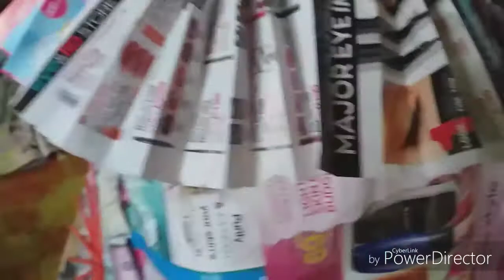PAANO KO GINAWA ANG GOWN KO (BONGGA KA MOMSHEE 2020)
Hi guys welcome back to my channel so for this video po ppapakitako sainyu kung pano ko ginawa ang gown ko sa creative gown ko po. pasensya nnapo kng ganyan kinalbasan talagang nag mmanadali na po kase may mga design na hindi ko nailagay . by the way gusto ko magpasalamat sa tumulong sa akin gumawa hhehekahit masakit ngipin nya . love you sandra .

BONGGA KA MOMSHEE (JEANS ATTIRE)

UOD PRANK NILA SA AKIN

If you're still reading this. Then Thank you so much.